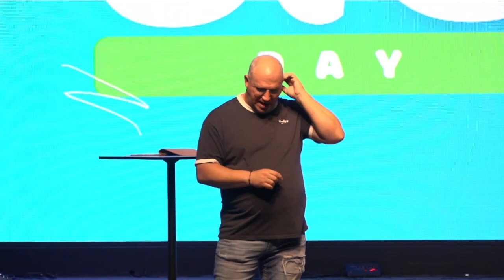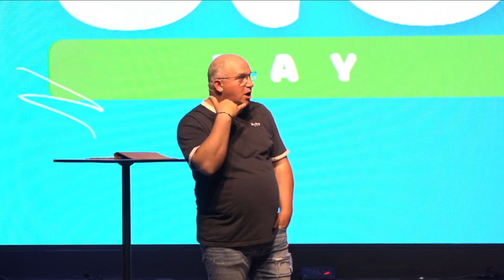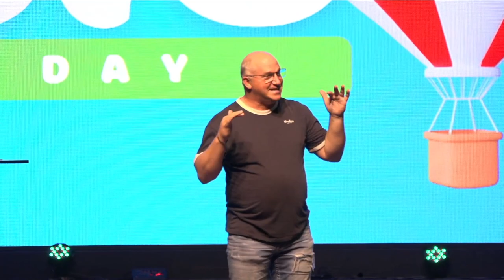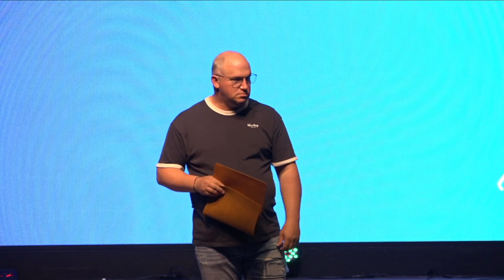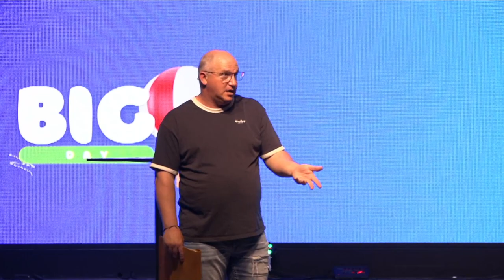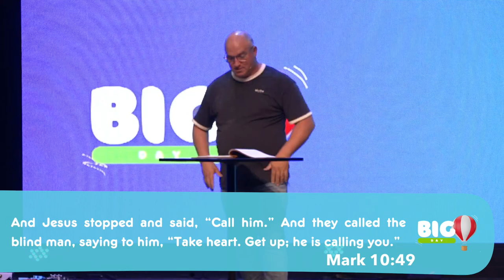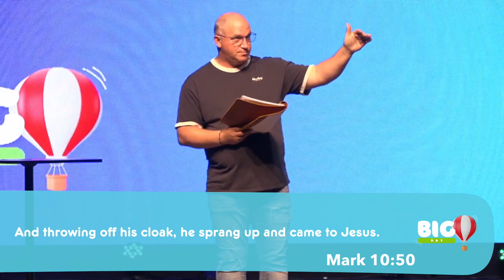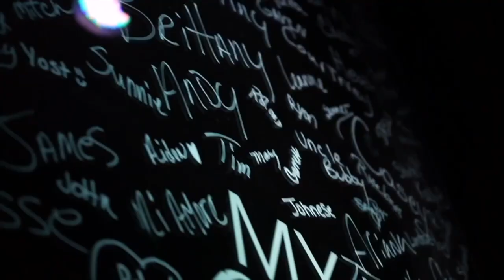"Speak Up/Get Up" BIG DAY // Real Life Church // Pastor Vince Daniel